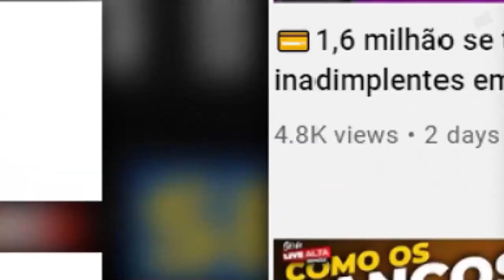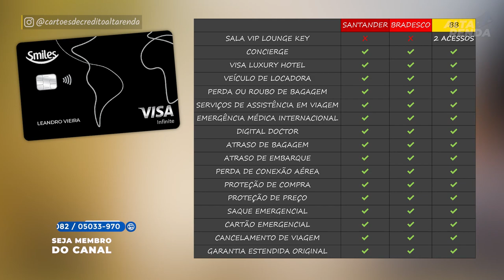💳SMILES VISA INFINITE| BB, SANTANDER, BRADESCO: QUAL A DIFERENÇA ENTRE ESTES CARTÕES?